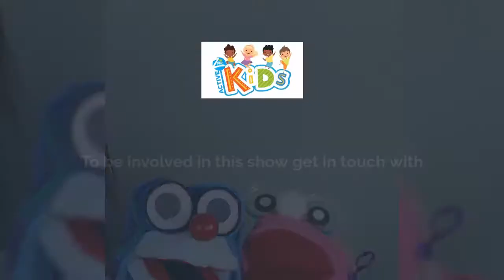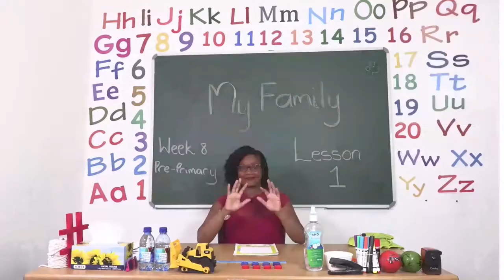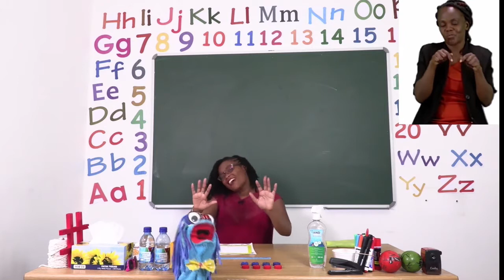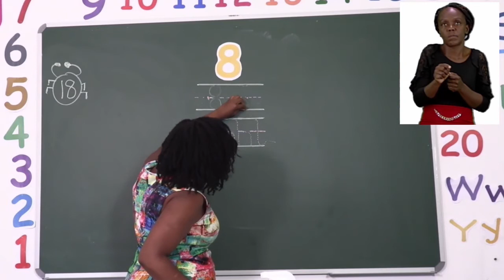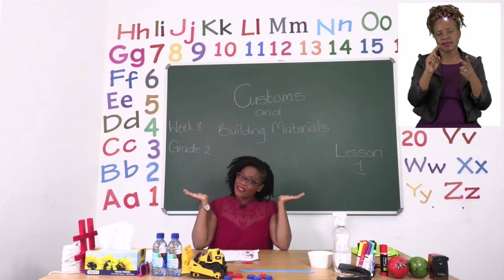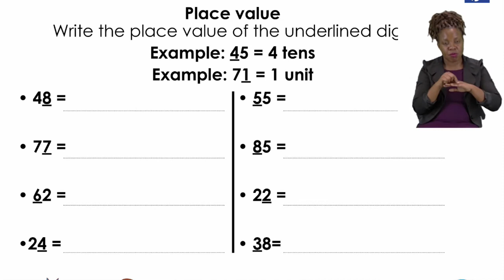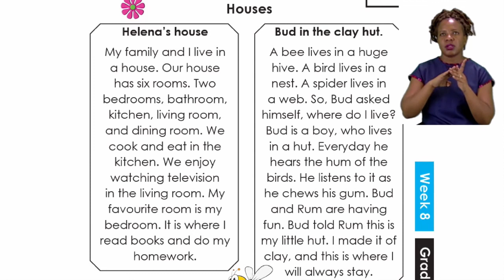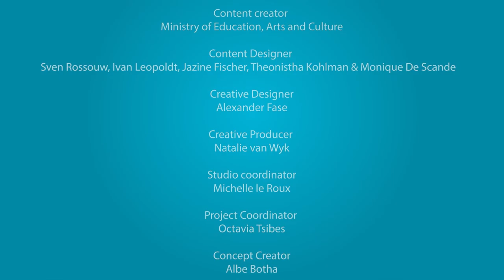Active Kids Episode 180 - 19 April 2021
Get ready to have fun friends, because My Zone Active Kids is back! Our theme for the week is my family and today is all about the roles of family members.
Your friends Zoey and Zacky also can't wait to share their stories with you, so make sure you don't miss a second of all the fun!